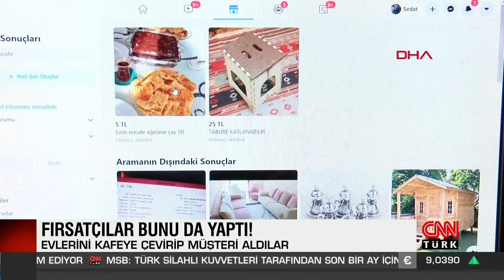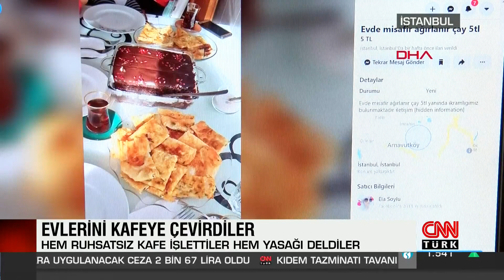Yasağı umursamadı, evini randevulu kafeye çevirdi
Koronavirüs tedbirleri nedeniyle kafe ve restoranların kapatılmasını iş fırsatı olarak gören bazı kişilerin, evlerini kafeye çevirdikleri ortaya çıktı.